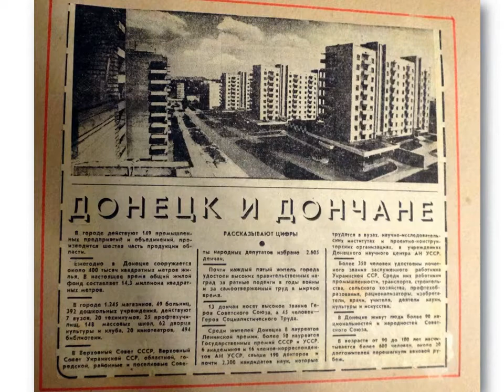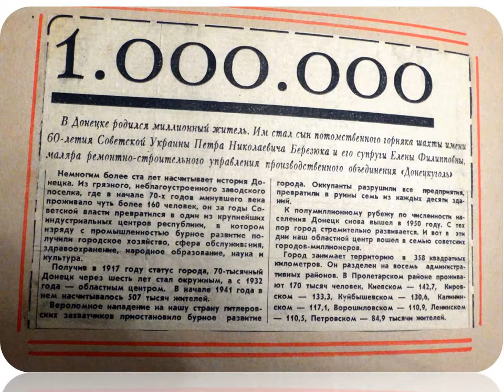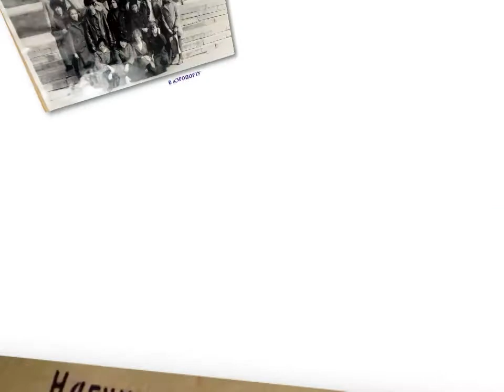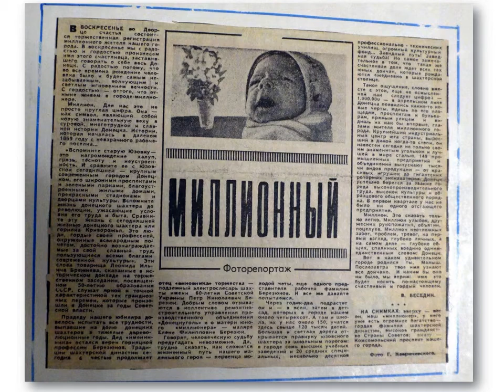Донецк. 1978 год. Об экскурсии учащихся СШ №8 г. Лениногорска (Татарстан) в Донецк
С разрешения автора видео Лидии Сильцовой.
Педагог Мария Романовна Плаксина. Она очень творческая и увлекающаяся натура. В свое время, работая учителем географии, она постоянно  организовывала экскурсии с учениками по разным историческим местам нашей Родины. С любовью оформляла фотоальбомы по поездкам. Один из них вы сейчас видите в формате видео.